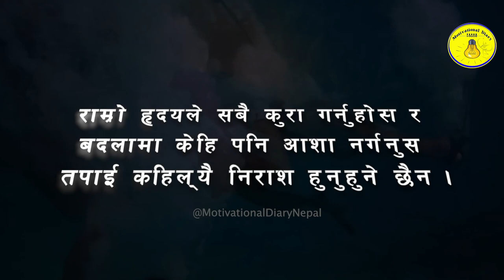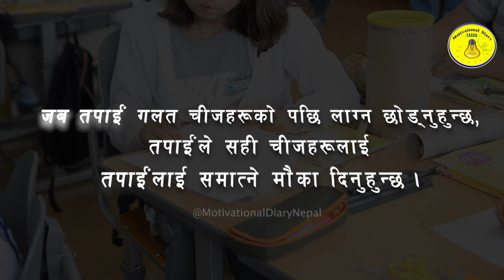नेपालि मनछुने उत्कृस्ट प्रेरणादायक भनाईहरु Nepali Top Motivational Lines | Motivational Dairy Nepal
कहिलेकाहीँ नबोल्दा नै राम्रो लाग्छ । कसै सग र कुनै पनि कुराको बारेमा ।

जो जोखिम लिन डराउँछ उसले सफल व्यक्तिहरूलाई घृणा गर्छ।

यो खराव दिनहरूमा पनी सुन्दरता फेला पार्न तपाईमा निर्भर छ

राम्रो हृदयले सबै कुरा गर्नुहोस र बदलामा केहि पनि आशा नर्गनुस तपाई कहिल्यै निराश हुनुहुने छैन ।
तिमीले आज महसुस गरेको पीडा, भोलि तिमीले महसुस गर्ने शक्ति हुनेछ ।
सबैले तपाईको यात्रा बुझ्दैनन, ठीक छ । तपाईं यहाँ आफ्नो जीवन बाँच्न आउनु भएको हो सबैलाई बुझाउन होइन।
भित्रबाट चम्कने प्रकाशलाई कुनै पनि कुराले मधुरो गर्न सक्दैन ।
तपाइँ ले चोरलाई आफ्नो घरमा कहिल्यै बोलाउने छैन । त्यसोभए तपाइँ किन तपाइँको आनन्द चोर्ने विचारहरूलाई तपाइँको दिमागमा घर बनाउन अनुमति दिनुहुन्छ ।
यदि तपाई जाहा हुनुहुन्छ, त्याहा बस्न मन पर्दैन भने, सर्नुहोस तपाई रूख होइन ।
जब तपाईं गलत चीजहरूको पछि लाग्न छोड्नुहुन्छ, तपाईंले सही चीजहरूलाई तपाईंलाई समात्ने मौका दिनुहुन्छ ।
जब केहि जान्छ भने, केहि राम्रो आउँदैछ ।

we always upload Motivational and inspirational video in Nepali. For example Heart touching lines in Nepali, Motivational and inspirational Quotes in Nepali, Story, Biography, Some true words and true facts, Technical video etc. Moreover, for more information You can visit our facebook page and Twitter directly. Links are given down at last part of description. Finally,This video is just for educational, inspirational and motivational purpose only. Thankyou !

Credit :
►Editor : Resham Tamang

We upload the videos in following topics :
   Inspire SYANGBO channel always uploads the  inspirational and educational purpose video so, If you are new in this channel please SUBSCRIBE our channel and don’t forget to click on bell icon to get notifications of our  latest videos.

This is the great Motivational & Inspirational video, that will inspire you to learn more in life from everyone. "Anyone doesn't know everything but everyone knows little things that you can learn to become more better in life."